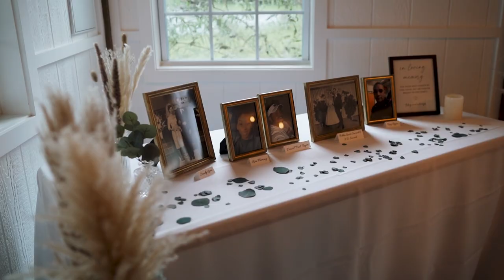John & Lane Full Feature